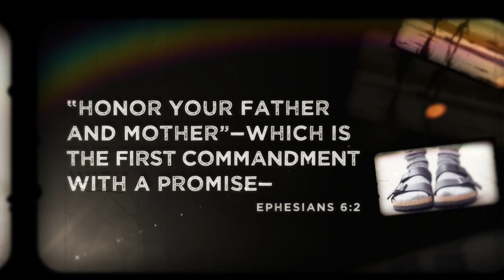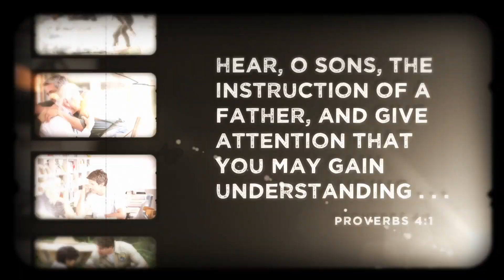Fathers Day Seasons by Skit Guys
purchased for Father's Day service